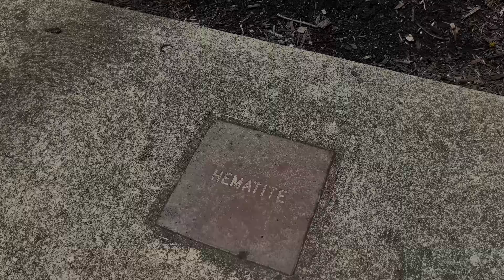Look At This Rock 287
Hematite is just one of the many rocks on display at the world's largest open air geodesic dome. This fancy looking rock is one of the most important iron ore due to its extremely high iron content and it's abundance on planet earth.